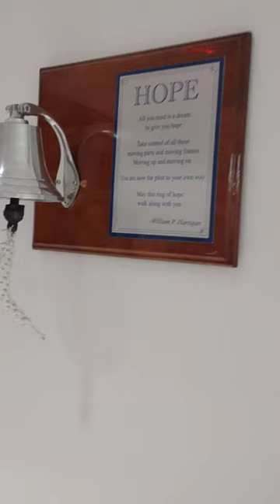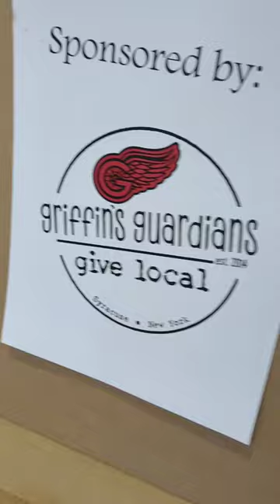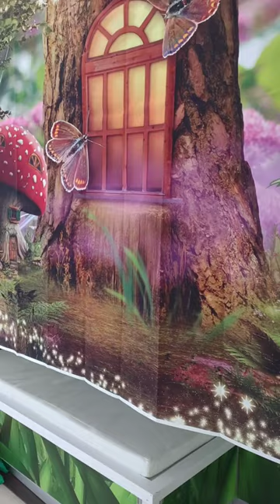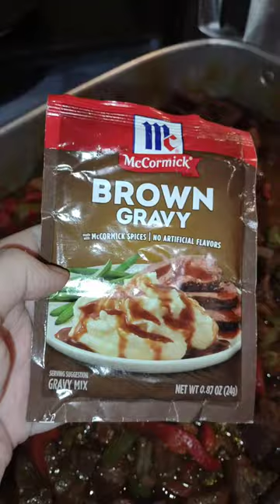MAD family daily vlogs: Thursday October 27- last day of radiation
The hospital made Donnie feel extra special today! No more radiation! He does have 5 months of chemo coming up though. Andrew chose dinner, of course, he always wants peppersteak! It's the most versatile dinner though, you really can't screw it up! It was fun hanging out with the kids, oh, and Victoria's boyfriend even let me include him in the daily vlog!